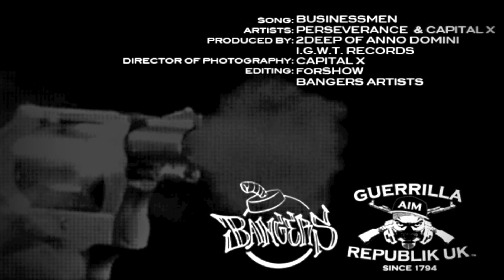Businessmen - Perseverance & Capital-X (Official musicvideo)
Song:Businessmen
Artists: Perseverance and Capital-X
Produced by: 2Deep of Anno Domini
I.G.W.T. Records
Director of photography: Capital-X
Editing: forSHOW
Bangers Artists